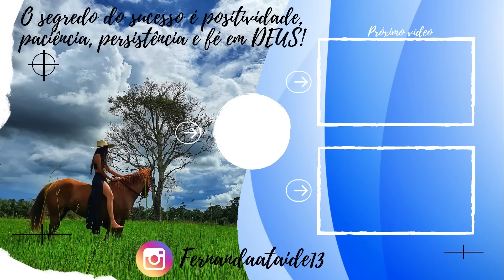DIA DE SUFOCO!😱 SERÁ QUE ELA SOBREVIVEU ?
IAI TURMA, TUDO BÃOO COM VOCÊS?
TCHAUUU BRIGADOOO!!!🤠